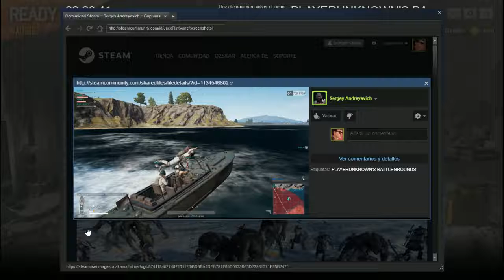Ganamos en el PUBG y en el Overwatch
eyyyyyyyyyyyyyyyyyyyyyyyyyyyyyyyyyyyyyyyyyyyyyyyyyyyyyyyyyyyyyyyyyyyyyyyy